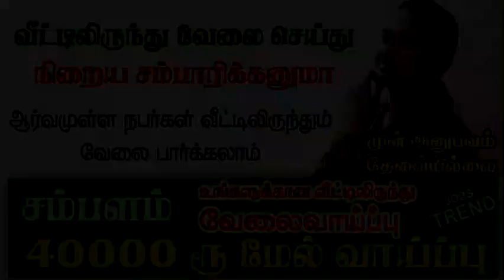Work from home jobs in tamil Jobs vacancy 🔥 How to earn money from online in tamil Jobs From Home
நமது சேனலில் விளம்பரம் செய்ய தொடர்பு கொள்ளவும் -
Safety Tips:-
குறிப்பு:

என நம்புகிறோம் !!!

தொடர்பு கொள்ளுங்கள்.

hari talkies
job vacancy 2023
freshers jobs
it jobs
high paying jobs
it jobs 2023 tamil
it jobs freshers tamil
it jobs without coding tamil
it jobs requirements tamil
software jobs tamil
Acciojob
Acciojob reviews
tn job
tn jobs tamil
it job
work
skills
remote job
it jobs vacancies tamil
work from home jobs tamil
work from home it jobs tamil
work from it jobs 2023 tamil
trichy jobs
hdfc job wanted tamil
remote jobs
online jobs
online work from home job tamil
how to earn money from online in tamil
hdfc jobs tamil
online jobs at home
earn money
trichy it jobs tamil
chennai it company jobs
remote job
part time job in tamil
free jobs
remote jobs in tami
bank jobs tamil
part time jobs in tamil
chennai jobs
no investment Work From Home job
without investment work from home job
job vacancy 2023 tamil
mobile data entry work tamil
pondicherry jobs
non it jobs tamil
jobs wanted tamil
diploma jobs tamil
bangalore work from home jobs
tamilnadu jobs
Today job vacancies tamil
Bangalore job
job wanted in tamil
job wanted 2023 tamil
madurai jobs
high salary jobs tamil
12th qualifications jobs tamil
online part time job in tamil